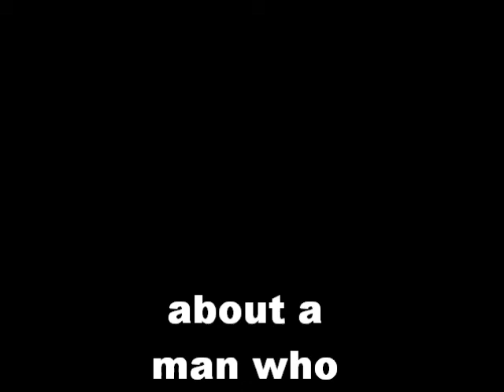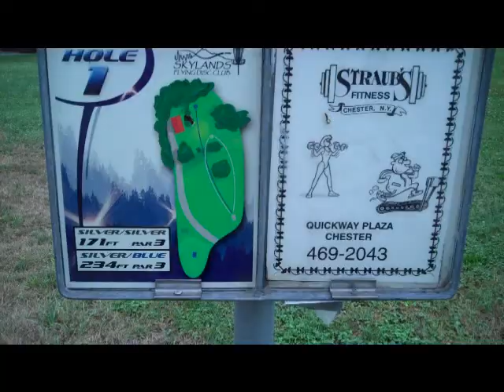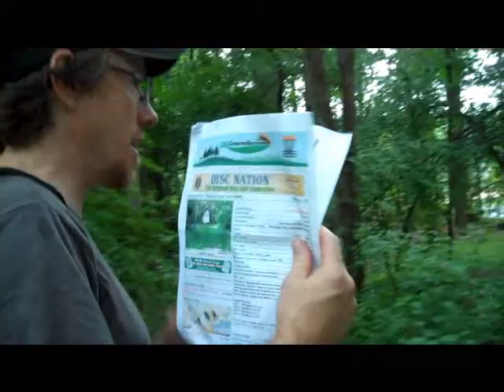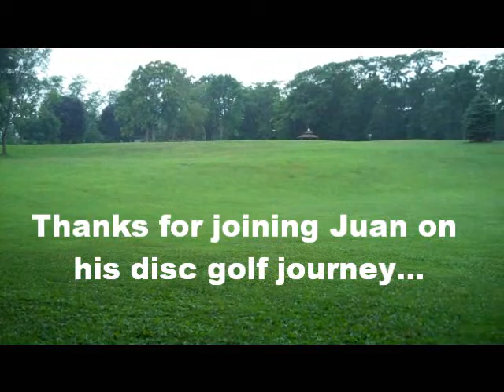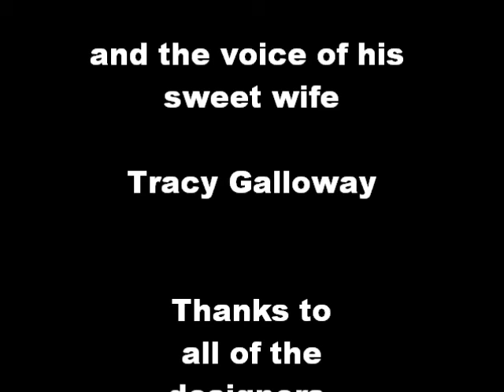Disc Golf Documentary Part 5 (the final part)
Follow Juan as he Disc Golfs his way across upper state New York. In this video he hits the last 2 courses of his 40th Birthday Frisbee Golf trip.